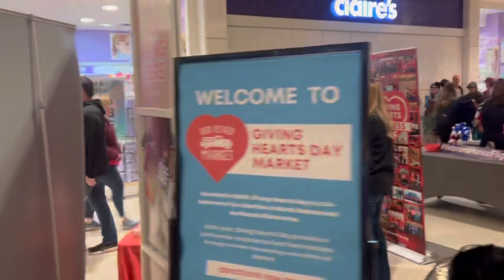Red River Market and Non Profit Expo at West Acres Last Weekend